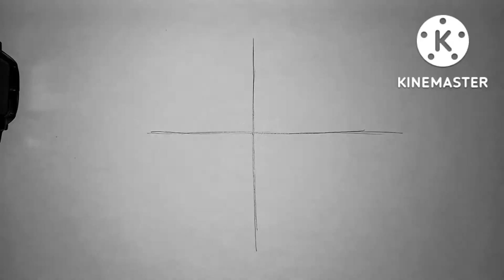( Ep.2634 ) Speed Drawing Saitama /One Punch Man วาดรูปไซตามะจากเรื่องเทพบุตรหมัดเดียวจอด วันพั้นแมน